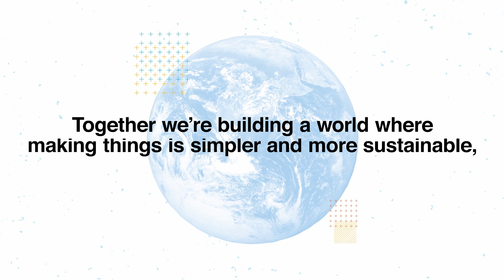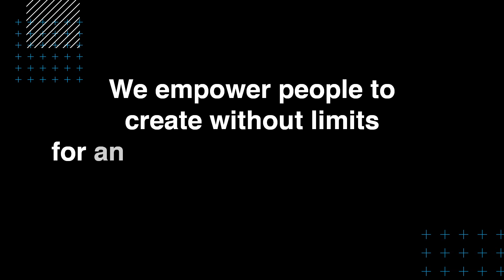Create Unlimited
At Stratasys, our purpose is to empower people to create without limits for an economical, personalized, and sustainable world. We exist to harness the transformative power of additive manufacturing. It unleashes design creativity, efficiently converts the digital into the physical, and enables production wherever it's needed. We work tirelessly to help our customers get the most out of 3D printing to the equitable benefit of everyone on our planet.